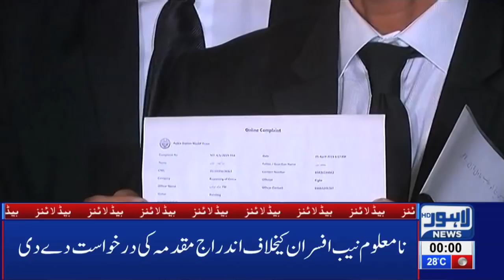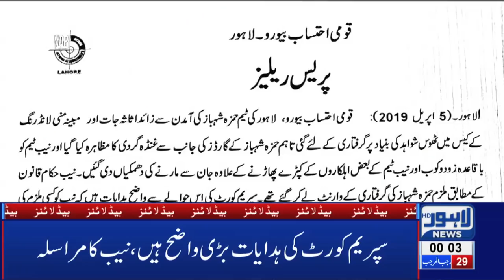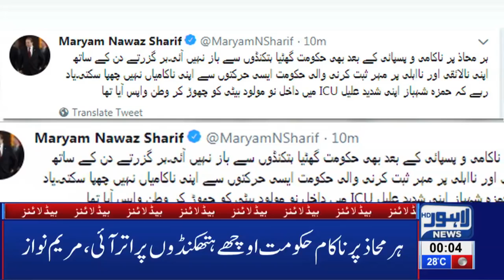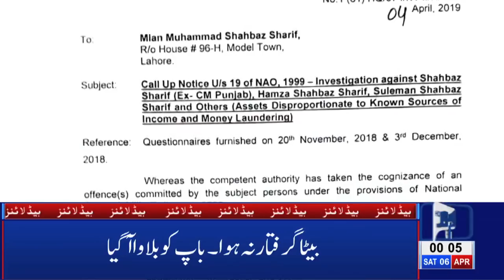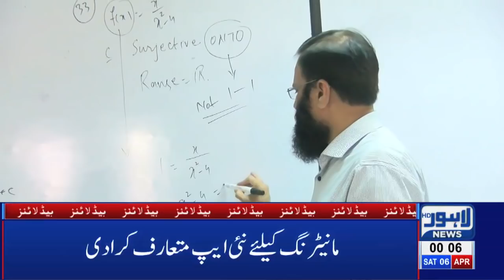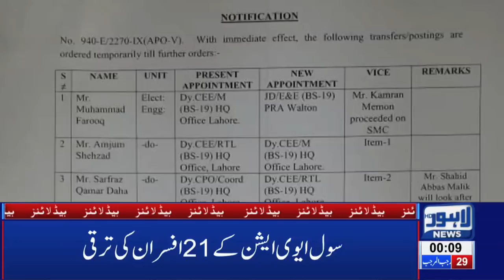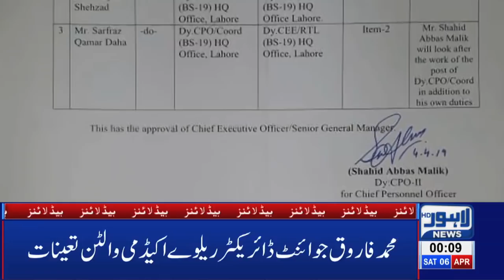12 AM Headlines Lahore News HD – 6th April 2019